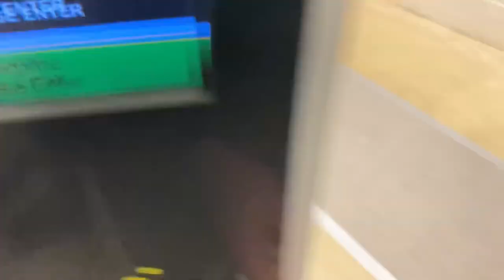MK Dons VLOG 2021/22 Season | EFL League One | MK Dons VS AFC Wimbledon | (HOME)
Dons Derby, MK Dons VS AFC Wimbledon, class 3 points and class atmosphere, mental limbs, see you on Saturday for Pompey Away!